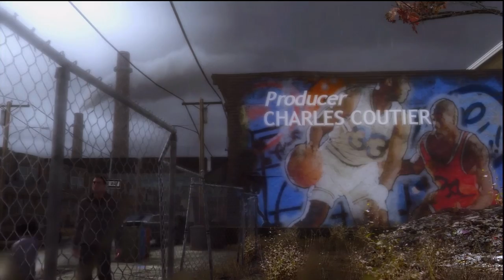PADRE E FIGLIO - HEAVY RAIN # 2 - GAMEPLAY ITA